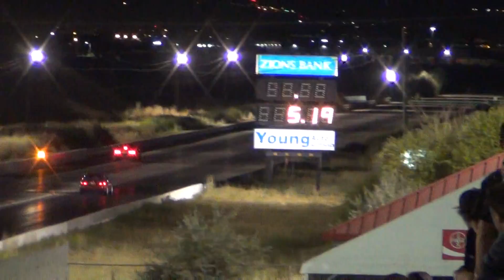044 Honda vs Honda